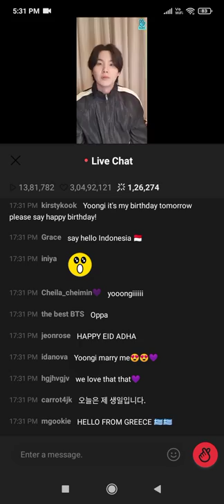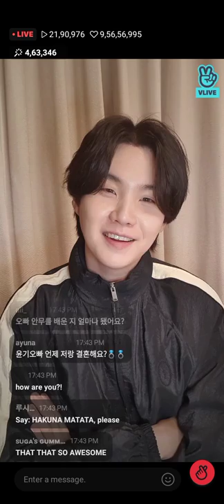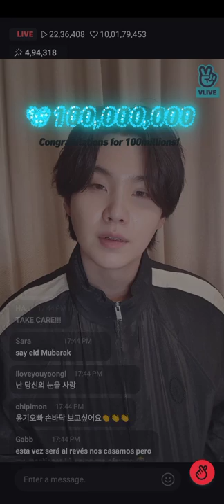suga live today.. 🔴🔴🔴 ( 4.5.22 ) full live.